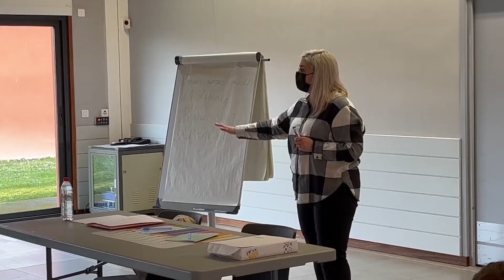Un lieu pour apprendre le français aux réfugiés ukrainiens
Des activités et des cours de français sont organisés à l'institut Chanteloup, en réaction au conflit russo-ukrainien.